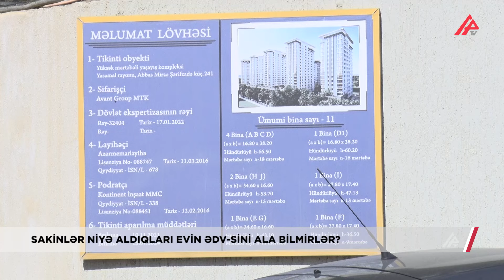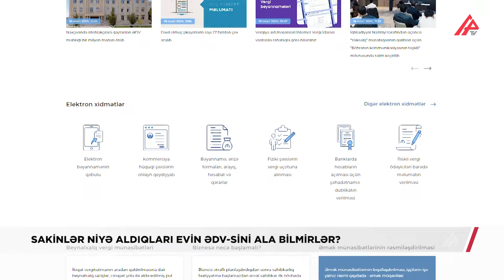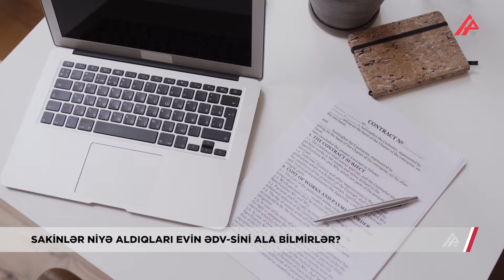"Avant group"un nümayəndəsi: "Nazirliyi məhkəməyə versinlər, haqlarını tələb etsinlər" - APA TV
Onminlərlə pul verib ev aldılar, amma ədv-lərini ala bilmədilər.
"Avant group" MTK-dan illər əvvəl mənzil alan sakinlər bildirir ki, ilk başda onlara şirkət tərəfindən 90 gün ərzində ədv-lərin veriləcəyi vəd olunub.
Sakinlərin sözlərinə görə, "Avant group" MTK və Vergilər Nazirliyinə olunan çoxsaylı müraciətlərdən sonra problemin nədən qaynaqlandığını öyrənə biliblər. Belə ki, nağdsız qaydada alınmış yaşayış və qeyri-yaşayış sahələrinə görə  ödənişlərin başqa şəxslər tərəfindən həyata keçirilməsi və ödəniş zamanı ƏDV ilə əsas məbləğlərin ayrılıqda ödənilməməsi imtinaya səbəb ola bilir. Sakinlərin əsas narazılığı isə bu məsələ barədə onlara vaxtında heç bir məlumatın verilməməsidir.
Məsələni aydınlaşdırmaq və sakinlərə niyə məlumat verilmədiyini öyrənmək üçün "Avant group" MTK-nın nümayəndəsi ilə danışdıq. Numayəndə bildirdi ki, bu, MTK-nın yox Nazirliyin problemidir.

Eyni problemlə üzləşən yüzlərlə sakinin suallarına cavab tapmaq üçün Vergilər Nazirliyinə də müraciət etdik. Qurumdan sorğumuza cavab olaraq bildirildi ki, vətəndaşlar qanunvericilikdə ƏDV-nin qaytarılması üçün tələb olunan bu şərtləri nəzərə almalıdırlar. Bu şərtlərə riayət olunmadığı hallarda ƏDV-nin geri ödənilməsi mümkün olmur. Vətəndaşlar tərəfindən “Avant GROUP” MTK ilə bağlı da müvafiq müraciətlər daxil olarsa, məsələ bir daha araşdırılacaq. Bununla yanaşı, Dövlət Vergi Xidmətindən bildirilib ki, vətəndaşların məlumatlandırılması məqsədilə xidmətin rəsmi saytında nağdsız qaydada alınmış yaşayış və qeyri-yaşayış sahələrinə görə ödənilmiş ƏDV-nin bir hissəsinin qaytarılması ilə bağlı xüsusi bölmə yaradılıb. Həmin bölmədə nağdsız qaydada alınmış yaşayış və qeyri-yaşayış sahələrinə görə ödənilmiş ƏDV-nin bir hissəsinin qaytarılması ilə bağlı qanunvericilik və normativ sənədlər, “Fiziki şəxslər tərəfindən nağdsız qaydada alınmış yaşayış və qeyri-yaşayış sahələrinə görə ödənilmiş ƏDV-nin bir hissəsinin geri qaytarılması ilə bağlı elektron ərizənin göndərilməsi qaydası” əks olunub.

LƏMAN SALEHOVA
HƏZRƏT BAYRAMLI
APA TV